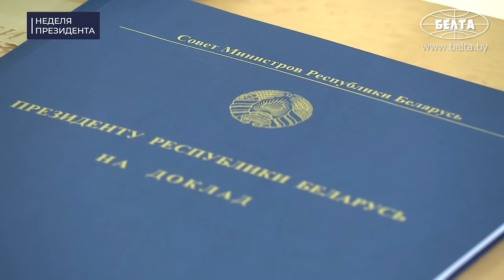Лукашенко: Со мной это НЕ ПРОКАТИТ! // Про огурцы, Московскую область, предупреждение и показуху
[ENG SUB] В чём ошибка журналистов и госслужащих? Что говорят про Лукашенко российские губернаторы? Что так сильно разозлило Президента на совещании по мелиорации? Что в этом году подорожало больше всего? Белорусы доверяют власти? Обо всём этом и не только смотрите в новом выпуске проекта "НЕДЕЛЯ ПРЕЗИДЕНТА"!

00:00 Интро;

00:19 ВСТРЕЧА С ГУБЕРНАТОРОМ МОСКОВСКОЙ ОБЛАСТИ АНДРЕЕМ ВОРОБЬЁВЫМ | 18 декабря, 2023

00:36 "Хорошо, что вы приехали!" // В чём Московская область занимает первое место?

01:58 "Лучший показатель за всю историю!" // На сколько увеличился товарооборот?

03:09 "Поразительно активно занимаетесь!" // Про дорожное строительство и коммунальное хозяйство;

04:08 "Предлагаю этим не ограничиваться!" // Про производство дорожных смесей;

04:45 В Московской области появится сервисно-логистический хаб?

05:06 "Можете на нас рассчитывать!" // Про медицинские услуги;

05:56 "Я знаю, вы очень активны в этом плане!" // Про импортозамещение;

06:43 Какая ситуация в сельском хозяйстве?

07:28 Где могут пригодиться белорусские строители?

07:46 "Думаю, мы могли бы сформировать некий план!" // Про научную сферу;

08:13 "Упустили в своё время!" // Как объединить молодое поколение?

09:04 Почему Московская область для нас так важна?

10:11 "Значимость Беларуси во всех отношениях!" // Кто ещё является самым крупным партнёром Московской области?

11:31 КОММЕНТАРИЙ ПО ТЕМЕ | Воробьёв: Мои коллеги всегда подчёркивают деловой настрой Лукашенко!

14:32 СОВЕЩАНИЕ ПО ВОПРОСАМ РАЗВИТИЯ БНБК И ПРОВЕДЕНИЯ МЕЛИОРАЦИИ | 19 декабря, 2023

15:29 "Дела обстоят не совсем так, как мы планировали!" // Про БНБК;

17:23 "Я хочу, чтобы вы понимали!" // Про имиджевый проект для Беларуси;

17:41 "Так ребята, а как же в три раза увеличили за этот год?!" // Про то, о чём договорились год назад;

18:32 "Меня настораживают некоторые направления работы правительства!"

19:51 Чем отличается культуртехника от мелиорации?

20:58 "Кустарники, Роман Александрович, будете вырубать топором и лопатами!"

21:15 "Чего нам не хватает?! Земли?!"

22:29 "Ну так корчуйте! Какие вам деньги?"

23:34 "Скажи честно: ты подписал то, что тебе подсунули или ты сам посчитал?" // Про восстановленную технику;

25:42 "Я вас предупреждал по поводу амортизации!"

26:38 "Где ЭТО? Вы же приходили и плакались за "АМКОДОР" вместе с Головченко!"

27:41 "Вот что у вас с голове по поводу мелиорации?!"

29:08 "А что, у нас до 100 не умеют считать?!" // Что произошло с мелиорацией за последние 10 лет?

30:48 КГК: Возбуждено 13 уголовных дел, наказано 54 должностных лица!

31:27 КОММЕНТАРИЙ ПО ТЕМЕ | Заяц: Все свои задачи практически выполняем!

34:36 СОВЕЩАНИЕ ПО ВОПРОСАМ СОВЕРШЕНСТВОВАНИЯ СИСТЕМЫ РЕГУЛИРОВАНИЯ ЦЕНООБРАЗОВАНИЯ И КОНТРОЛЯ ЗА ЦЕНАМИ | 21 декабря, 2023

35:31 "Голоса нет, поэтому будем шёпотом проводить совещание!"

35:54 В чём главные ошибки журналистов и госслужащих?

37:38 "Отступления от этой проблемы ни влево, ни вправо не будет!" // Про вопрос справедливости;

38:59 "Нам удалось в какой-то степени эту лошадь поставить в станок!"

40:03 "Они не должны туда бегать согласовывать цены!" // Когда должна появиться чёткая система регулирования цен?

41:27 "Но было же 19!" // Какая инфляция в Беларуси в 2023 году?

42:08 "Люди больше стали ходить в магазины!" // Снопков про итоги регулирования цен;

45:58 Люди доверяют власти?

46:45 "Я вам не дам успокоиться! Ты же знаешь!"

49:03 "Сыновей, близких, родственников и любовниц!" // Про цены на импортные лекарства;

50:15 Цены на что выросли больше всего? А снизились?

51:37 "Вы мне обещали с Зайцем, что вы подсветите огурцы, томаты, и будем в шоколаде!"

53:24 "Шевелиться надо!" // Про объёмы производства;

53:42 КОММЕНТАРИЙ ПО ТЕМЕ | Снопков: Всегда можно было сделать лучше! // Про, цены, требование Лукашенко и самое святое.